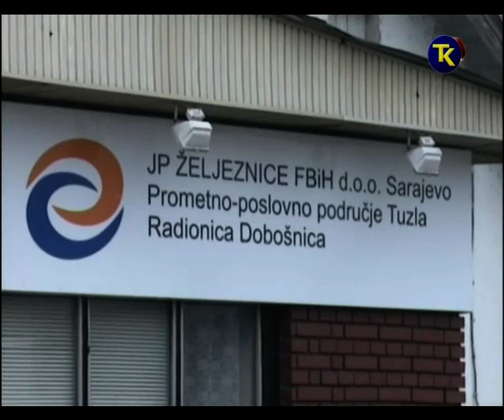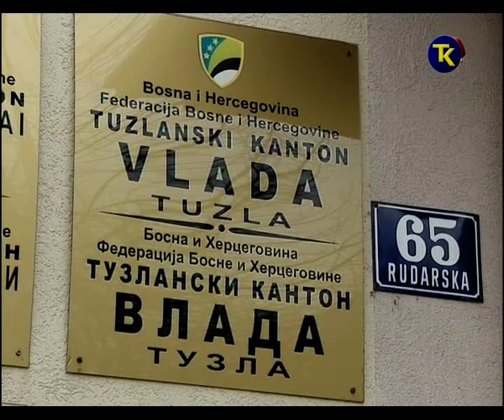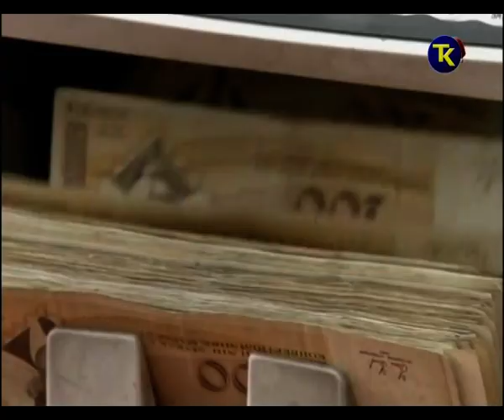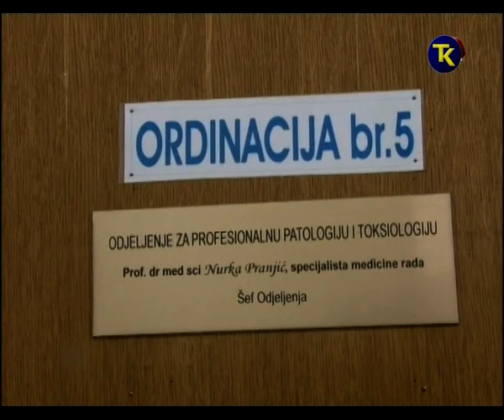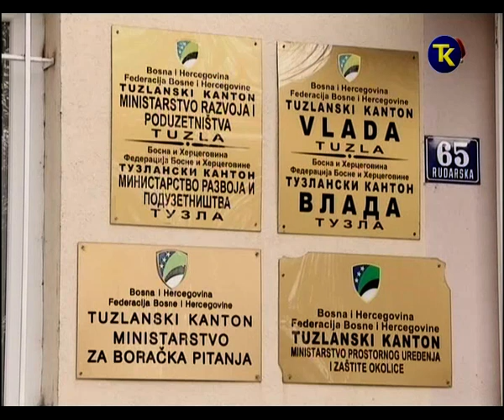AKTUELNO RTVTK 29 12 2016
Emisija Aktuelno RTVTK gost premijer TK Bego Gutić